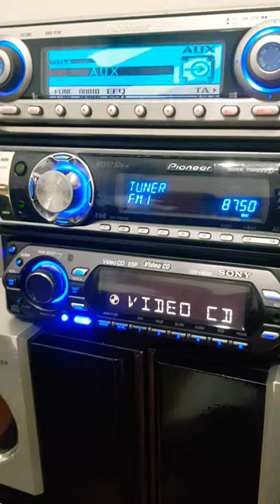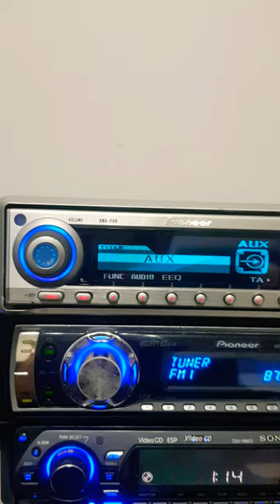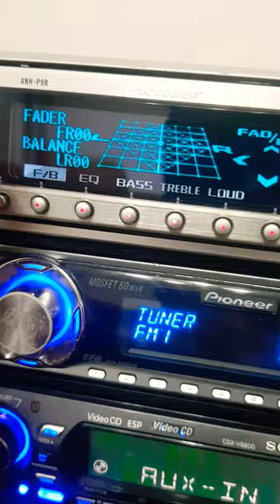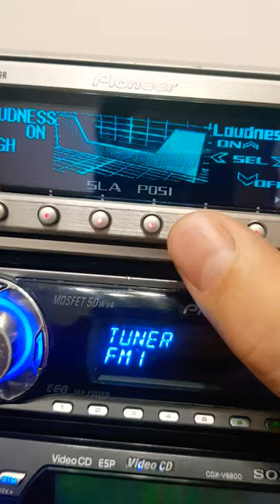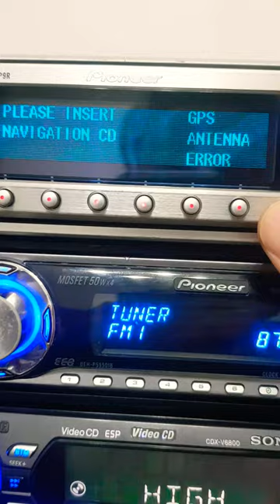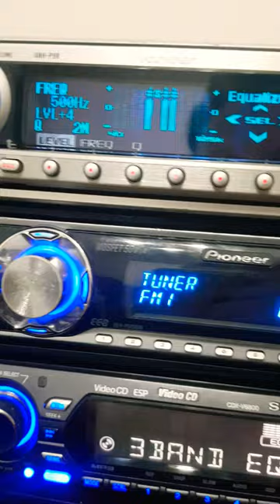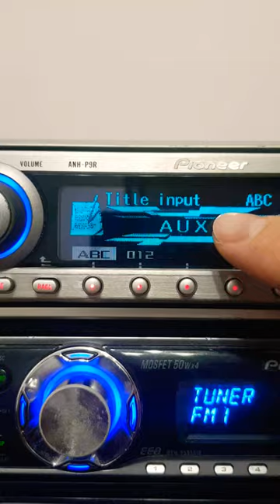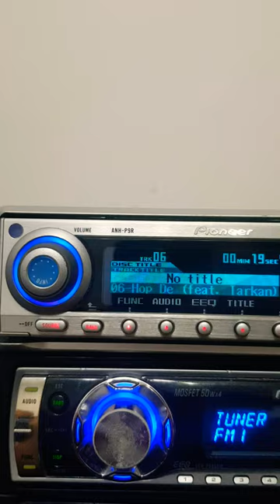pioneer ANH P9R ÖZEL ÜRETIM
kedimce anlatim eksikler olabilir bilmedigim birsey olabilir.sizin bildiginiz yada benim yanlis oldugum bi konuvarsa yorumlara yazabilorsiniz. saygilar